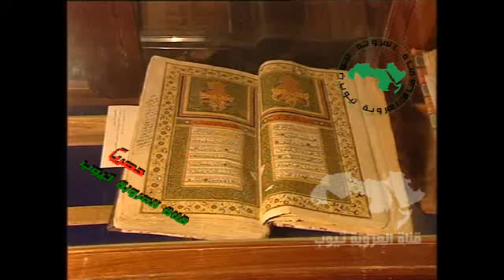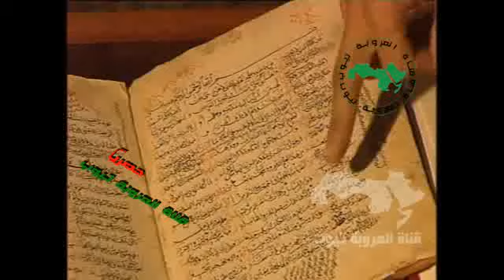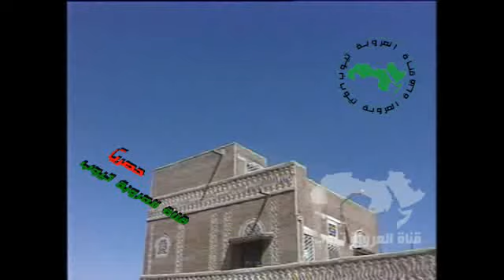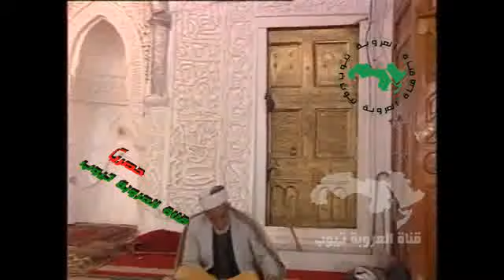وثائقي اليمن مساجد صنعاء القديمة